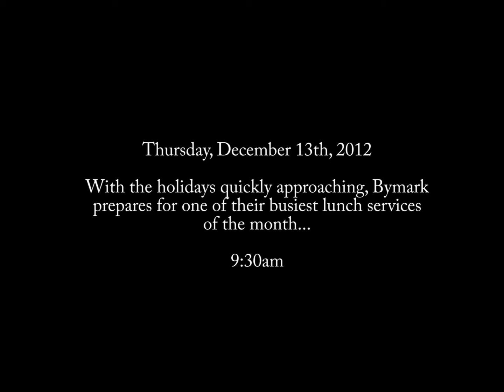Lunch Service on the Line at Bymark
Chef Mark McEwan's downtown hot spot, behind the scenes during the busy
holiday season. Chef Brooke McDougall and the team battle through lunch to serve over 200 guests and get them back to their offices for the afternoon.
Video made by Jordie McTavish